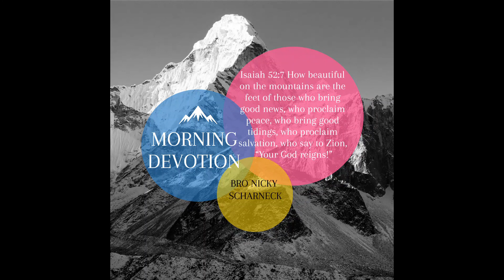Morning Devotion -Bro Nicky Scharneck-20211020 - NEGLECT NOT THE GIFT THAT IS IN THEE Series(Part 3)